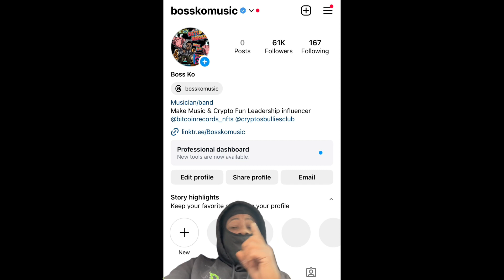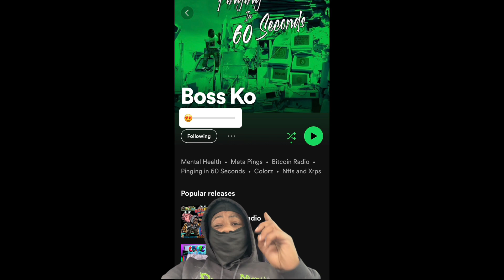FYB J Mane + Ant Glizzy ⁉️ They Trolling or it’s Serious Benzino Very Upset With Eminem ‼️